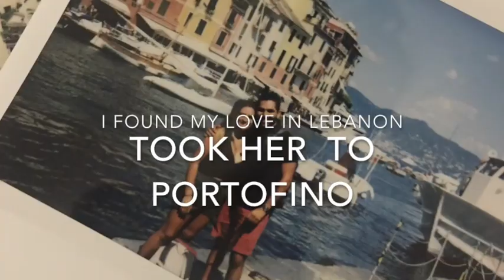Proposal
Sandry and Elias